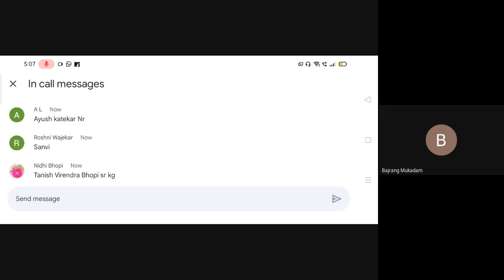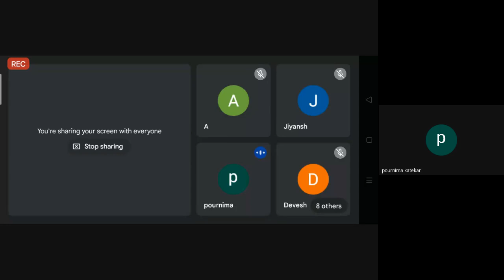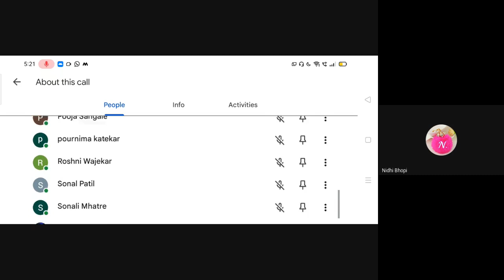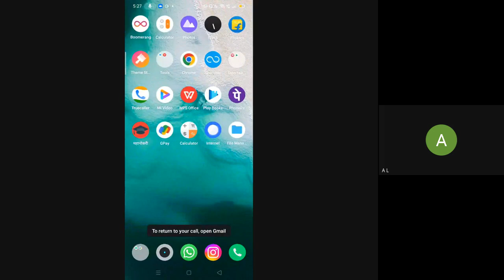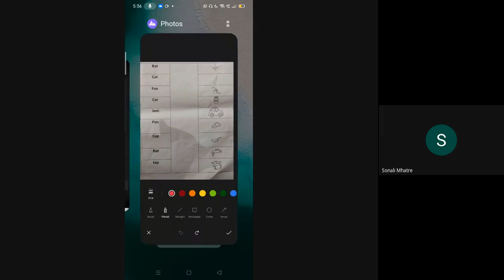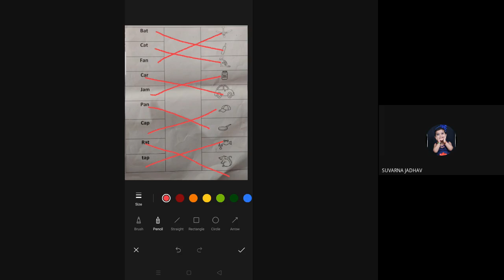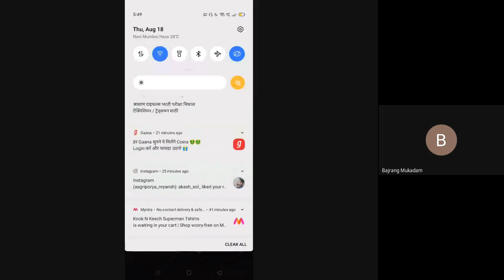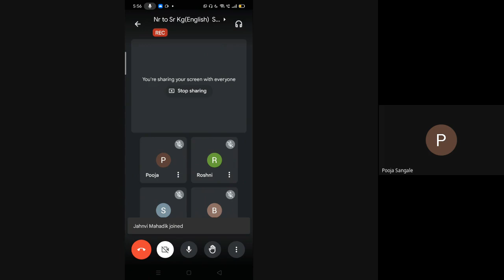L10 Nr Jr Sr English SA Online Dt 18Aug 2022